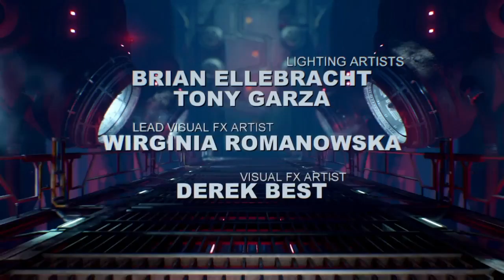DOOM End Credits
DOOM